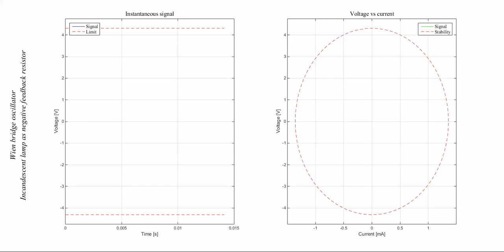Wien bridge oscillator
Wien bridge oscillator simulation through the numerical solving of its second order differential equation with MATLAB.